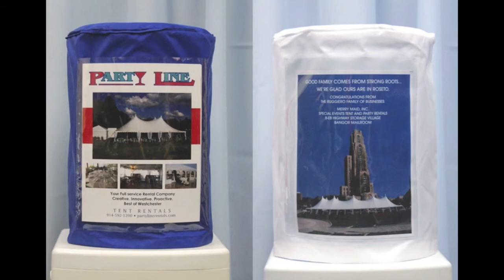Cooler Coverups - Water Bottle Covers with Style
5 gallon covers, traditional, holiday and custom. Business and residential quality and affordable design. Water Bottle Billboard for promotional display.

"Who thought you could turn a water cooler into a conversation? At Cooler Coverups covering water bottles with style is our business. Whether for home or office, our water cooler covers provide exciting accents at an affordable price. Choose from an ever-expanding array including traditional prints, as well as whimsical and year -- round holiday designs. We also offer custom covers to our corporate customers, to meet their marketing and promotional needs. Cooler Coverups are professionally designed and produced to turn your functional water dispenser into a decorator item. A must see is  our Cooler Bottle Billboard. Post meetings, happenings and announcements in a clear vinyl letter sized pocket. Buy them for your customers and we'll print your company logo behind the window. Or at home, slip report cards, invitations, family photos or daily reminders into the clear pocket and a drink of water takes on a new meaning!